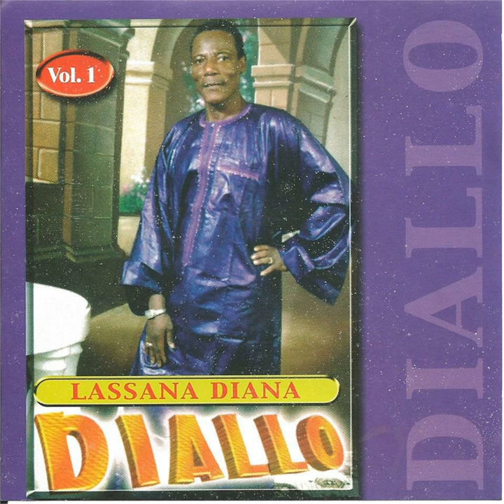Seta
Seta · Lassana Diana

Diallo, Vol. 1

Composer: Lassana Diana